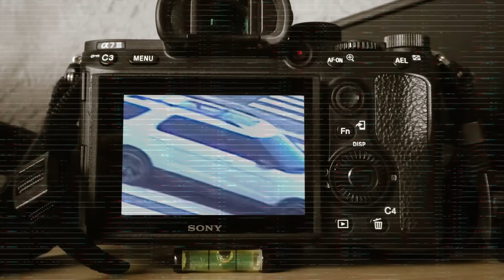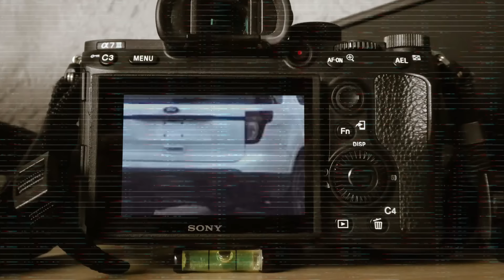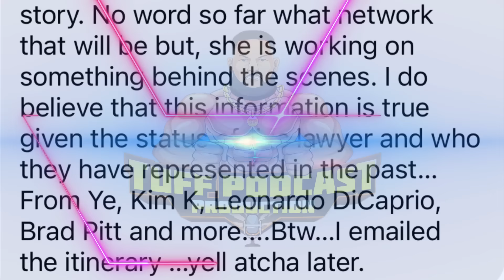Diddy cuts Cassie another check+$antanic plot twist, Yo Gotti accused of $acrificing his own brutha